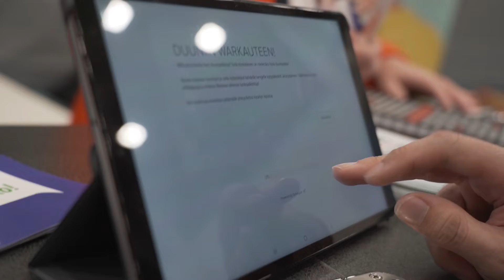Kerätään mahdollisuuksia | Hurraa Ura Battle | Team Otso | 12.09.2019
Tykkää videosta ja äänestä meiät voittoon!!

Otson tiimin Sakky-battlen video! Kerätään mahdollisuuksia!